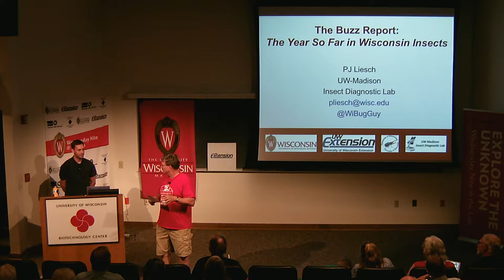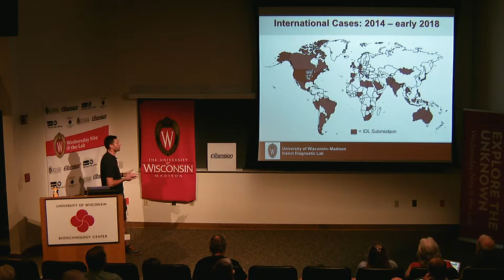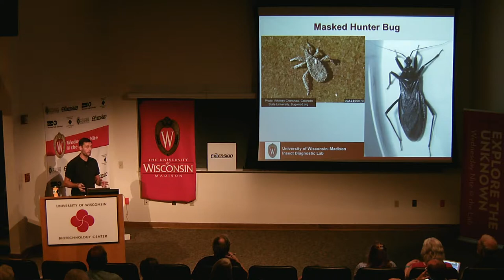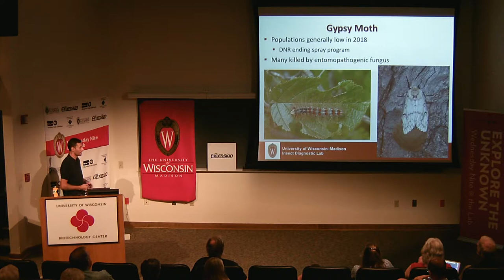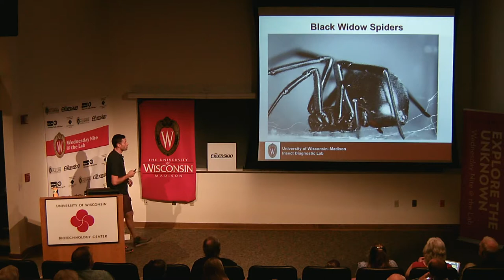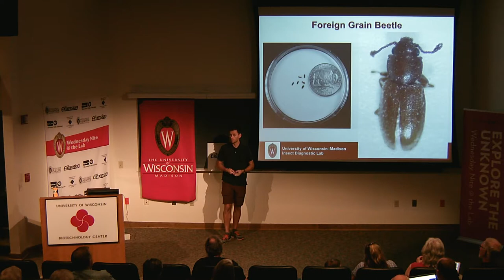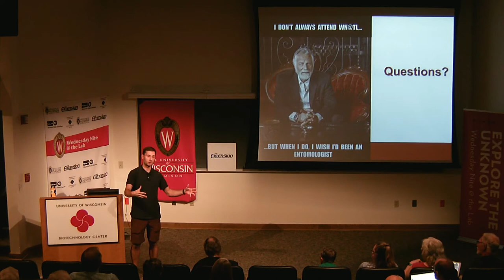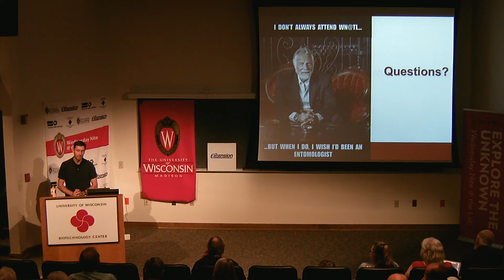WN@TL - The Buzz Report: The Year So Far in Wisconsin Insects. Patrick Liesch. 2018.08.15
This week (August 15) our speaker for the second in our back-to-back series on insects is PJ Liesch of Entomology & Cooperative Extension.  He is director of the UW-Madison Insect Diagnostic Lab.  PJ will provide a high-summer update on how the insects of Wisconsin, denizens and interlopers alike, are faring in this mild and verdant year.

Here’s how PJ describes his talk, “The Buzz Report:  The Year So Far in Wisconsin Insects."

"With over 20,000 insect species in the state, there’s never a dull moment in the arthropod world.  Tune in to see what’s trending this year in Wisconsin’s insects—from hordes of army worms to plagues of mosquitoes and new invasive insects."

Patrick (PJ) Liesch holds degrees in biological sciences (B.S., UW-Parkside, 2007) and entomology (M.S., UW-Madison, 2010), and has been the director of the UW-Madison Insect Diagnostic Lab since March of 2014.  PJ has been involved with insect-related research, outreach and Extension since 2005, and has been catching insects and other biological curiosities since childhood.  He is a regular speaker for the Wisconsin Master Gardener program, the Wisconsin First Detector Network, and the UW Farm and Industry Short Course programs.  In addition, PJ is a regular guest on Wisconsin Public Radio’s Larry Meiller Show.  PJ can also be found Tweeting about life as an entomologist: @WiBugGuy.